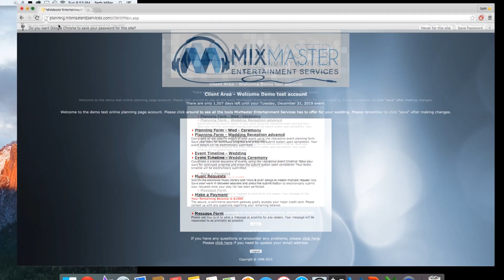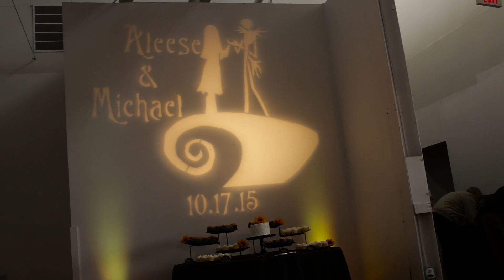MixMaster Entertainment Services | Promo Video 2016 | Williamsport & Central PA DJ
Williamsport, Pa premier DJ Entertainment company. Serving all of Central & Northeast PA & Beyond. We will travel anywhere! Offering DJ/MC services for weddings and special events. Uplighting, Photobooth, Dancing On The Clouds, Customized Monograms, Ceremony Sound & Music, Love Stories/Picture Slideshows. We offer online event planning to make everything simple and as stress free as possible.